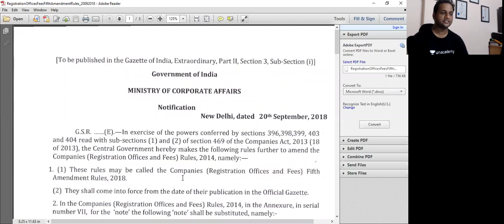Last Chance for Directors -Reduced Fees from 5000 to 500 Fees - by ROC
My Profile link in unacademy -